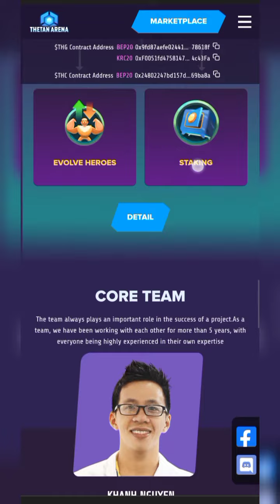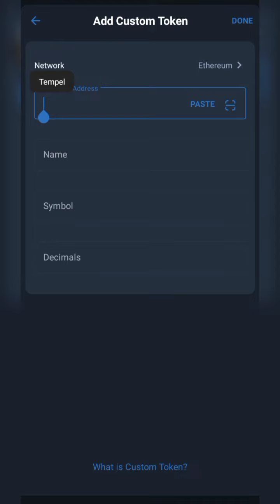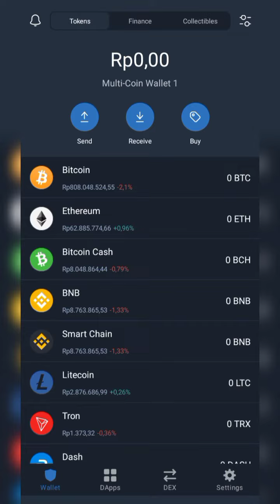THETAN ARENA Menampilkan THC THG Di TRUST WALLET